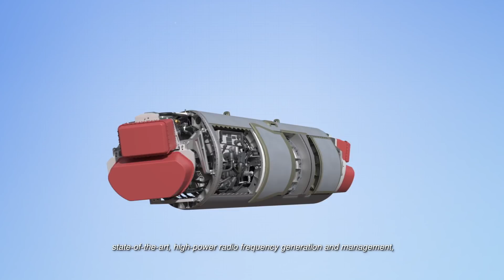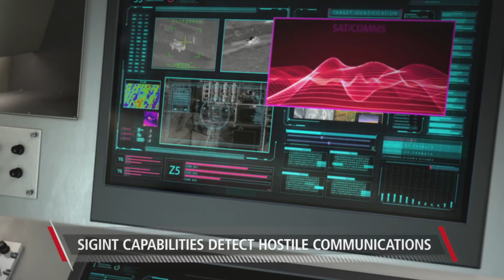PAS19 Raytheon Space interview with Roy Azevedo at Paris Air Show 2019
Raytheon's space and airborne systems VP Roy Azevedo says his division will is hiring, and hiring lots: "Over 2,000 last year, and over 2,000 in the next 18 months, and that's likely to continue for the next four to five years." And the Next Generation Jammer is coming up for its preparatory IOTE testing.